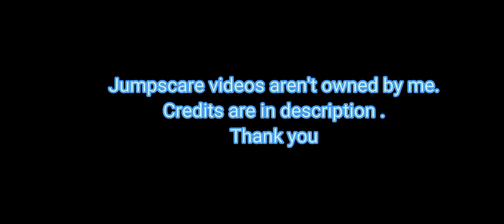The Mimic Halloween Trials All Jumpscares (BRIGHTENED VERSION)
HALLOWEEN EVENT IS OUT

AND IT'S RLLY SCARY

WE ALSO SAW A JEALOUSY LEAK